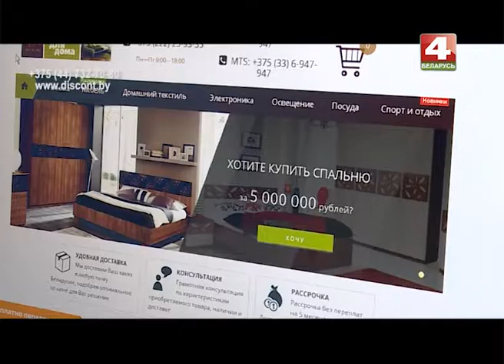Знай наше 25 07 2016